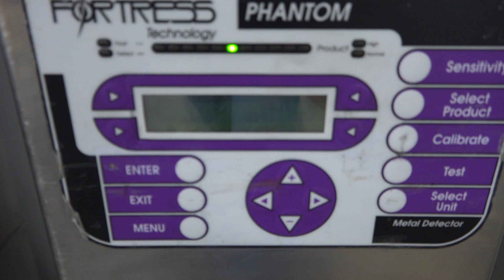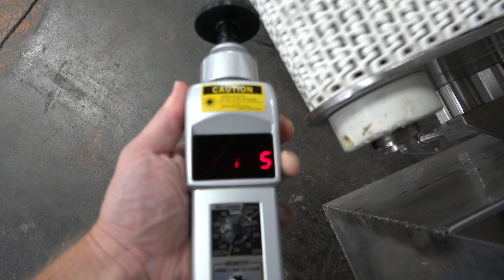J8742 - Fortress Phantom Metal Detector 30" W x 7" H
This is a functional video J8742 - Fortress Phantom Metal Detector 30 " W x 7" H. To view full description for more available equipment.